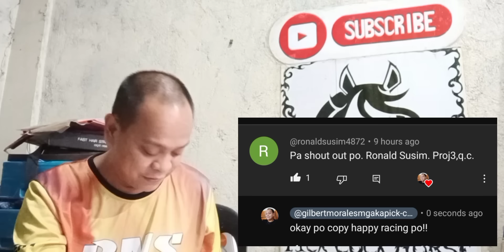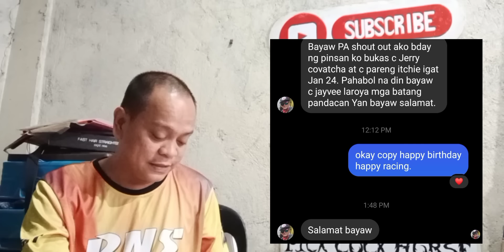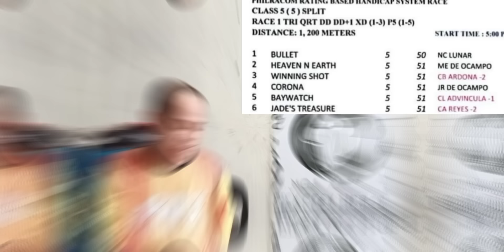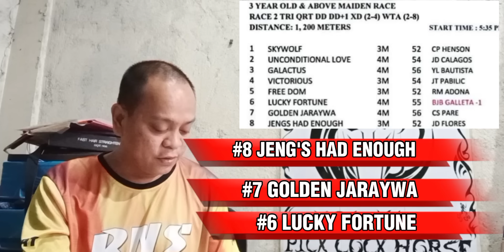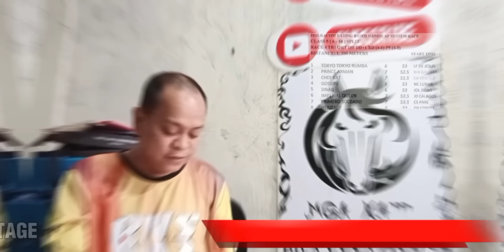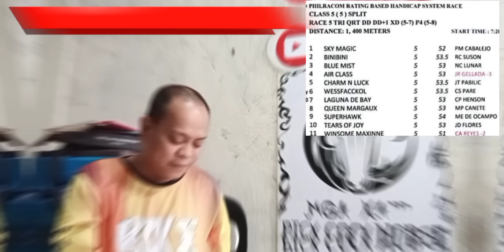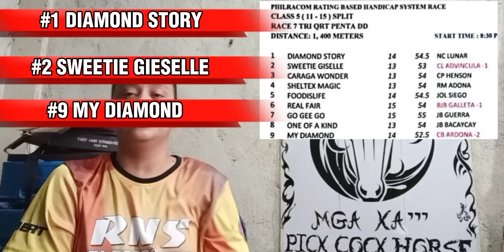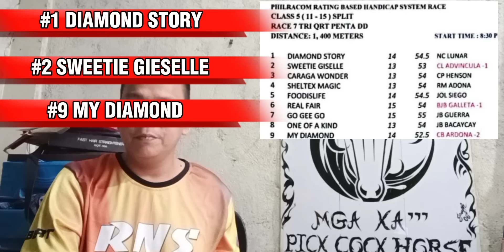METRO TURF WEDNESDAY JANUARY 24,2024 ST=5:00 PM SILIP GIYA AT GABAY HAPPY RACING PO!!